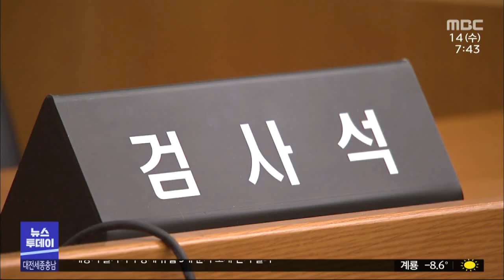생후 40일 아기 살해 엄마 항소심 내년 2월 시작/대전MBC